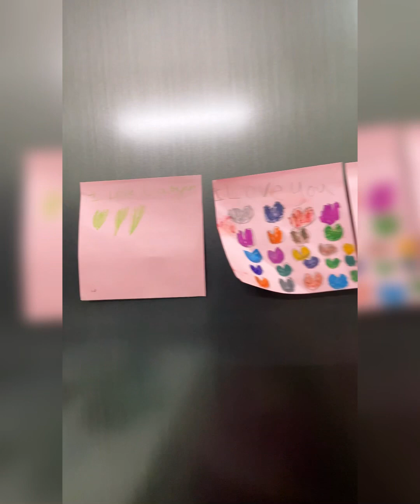Busy day in my Life | How i manage my cake orders | Breakfast to dinner vlog 😍😍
Products i used :
Sling bag
Flower Print Sling Bag
Trapeze Sling Crossbody Bag
Smart watch
Smart watch 2 ( this is the one i have but the colur is out of stock now )
Sonata watch
Rose Gold Dial Watch ( PRETTY ONE, eyeing this one for few months now. hope to buy it for my birthday )

iPhone 11

Camera i used

Mini tripod

Tripod Mount

Tripod 2

Memory Card

Hp Laptop

Things in My Kitchen
Stainless Steel Chopping Board
Anjarai Petti / Spice Dabba
Glass Spice Containers (big )
Glass Spice Containers ( small )
Knife Set
Oil Container Tray
Salt Jar Ceramic ( similar one )
Oil Container
Oil Container with Salt & Pepper Jar
Ghee Bottle
Oil Container ( i have 250 ml and this one is 500 ml capacity )
Staineless Steel Oil Pot
Plastic Water Bottle
Dinner Set ( white )
Plate Rack
Oil Dispenser
Wooden Spatula set with Holder
IFB Microwave
Mortar and Pestle
Mortar and Pestle ( big ) ( i didnt buy this online. buy from nearby stores for best price )

Whirlpool OTG

Kaff OTG ( this was my first choice )

Elica Chimney

Elica Hob

IFB Microwave

KENT Water Purifier - 15L

Kent Wall Mount ( this was my first choice )

Glen Induction Hob - Please check their website

Samsung Fridge

BinCrusher ( Food Waste Disposer )

Single Bowl Sink

Round Sink

Rotating Tap

Tap ( my favorite tap so far. we have this in our wet kitchen )

Alton Tap ( cheap & best )

Round sink tap